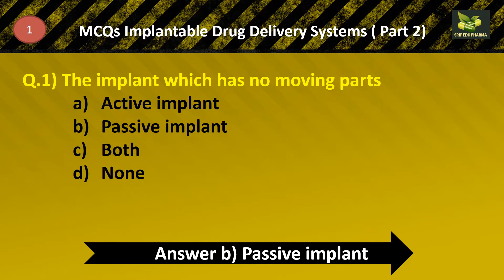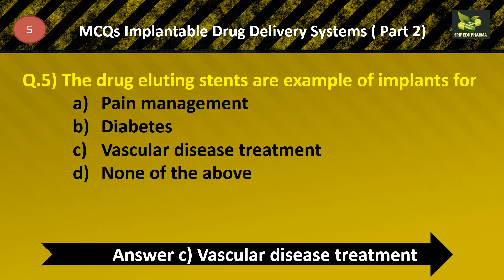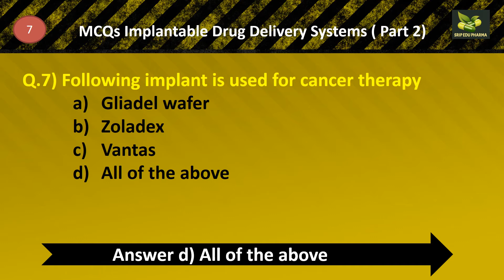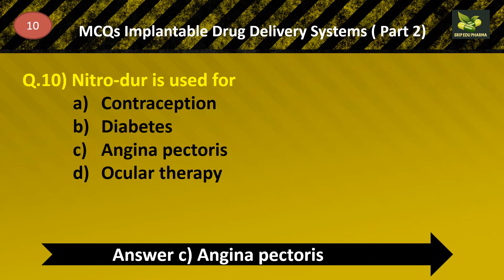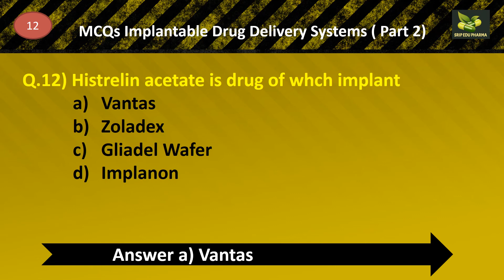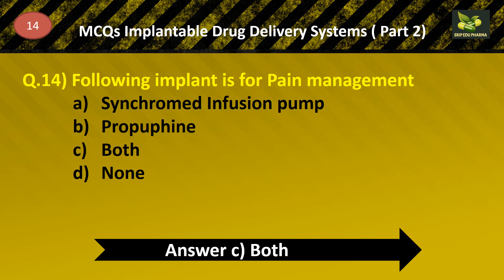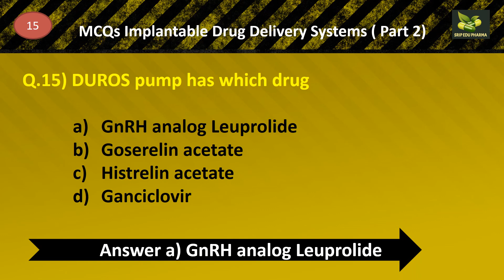MCQs Implantable Drug Delivery Systems ( Part 2)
This video contains MCQs on Implantable Drug Delivery Systems  it is Part 2 as already we have uploaded one video on MCQs of Implants.
This specially deals with the Applications of Implants.